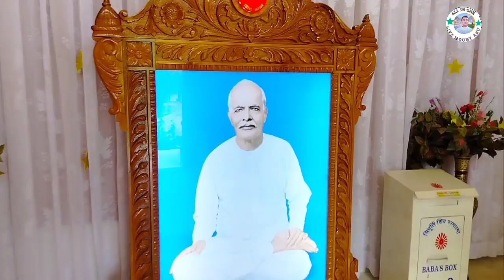दादी जानकी पार्क ज्ञान सरोवर मधुबन माउंट आबू